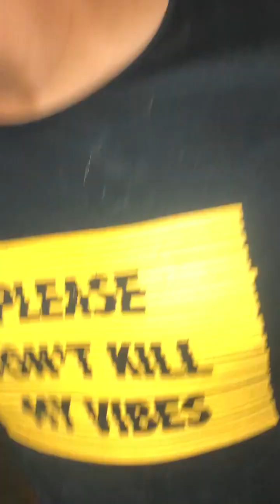Esta Perrita va a Perder algo de su CUERPO , pero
EN ESTE VÍDEO NO SE USA VOCABULARIO SOEZ, NO SE PROMUEVE LA VIOLENCIA Y TAMPOCO SE BUSCA POLEMIZAR, EL ÚNICO OBJETIVO SON FINES EDUCATIVOS CONTRA EL MALTRATO ANIMAL Y TE ENSEÑO A VALORAR A TU MASCOTA Y ES APTO PARA TODO PUBLICO..
Sin embargo existen escenas que ni te pueden agradar, se pide discreción.

Como ayudar con Esperanza Canina:
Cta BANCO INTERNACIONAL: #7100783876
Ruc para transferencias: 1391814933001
ENVÍOS INTERNACIONALES: Wester Union Jeferson Daniel Ortiz Garcia.
Pais: Ecuador-Manta.

Categoría
Entretenimiento
Mascotas